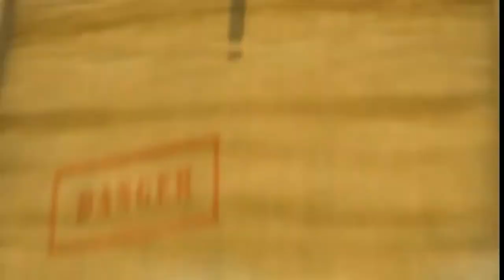Sheep in ship 🛳 animation video